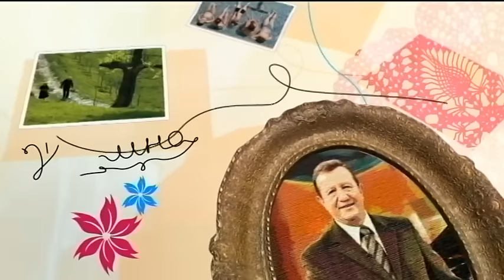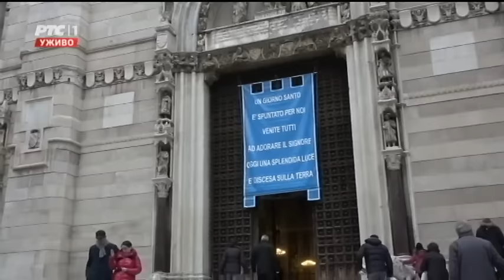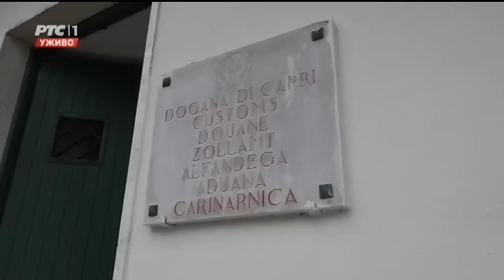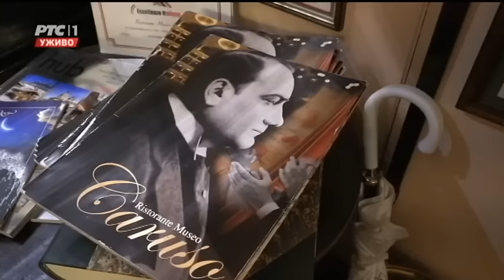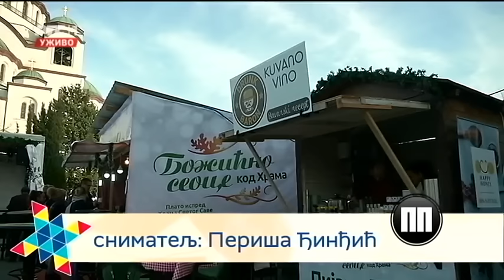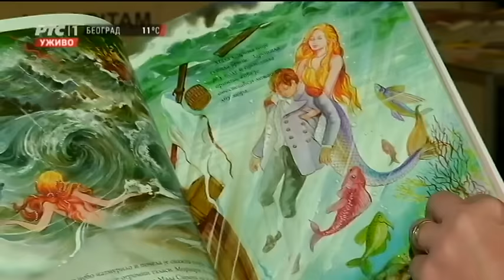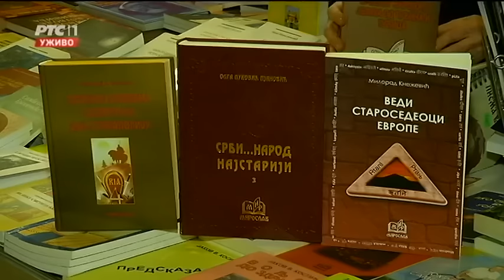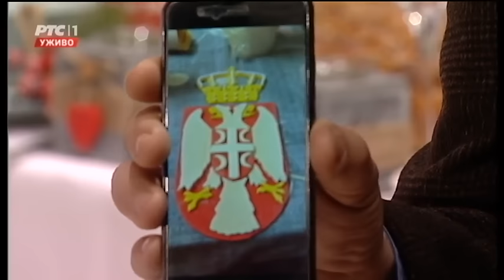ŽIKINA ŠARENICA (TV RTS 06. 01. 2018.)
Zavicajna pesma - Radisa Urosevic
muzika, tekst: Bora Dugić

Zapevala sojka ptica - Merima Njegomir
Muzika i tekst - narodna
Aranzer: Sinisa Vicentijevic

Gde si da si moj golube - Aleksandar Tirnanic i Mirjana Aleksic
Aranzer: Sinisa Vicentijevic

Ljubav mi srce mori - Aleksandar Tirnanic
Muzika: Miodrag Todorović Krnjevac
Tekst: Panta Radivojević

Kad zaskripi kapija - Merima Njegomir
Muzika i tekst: Radoslav Graić

Izvor voda izvirala - Radisa Urosevic
Muzika: Predrag Živković
Tekst: Milan M. Djordjević